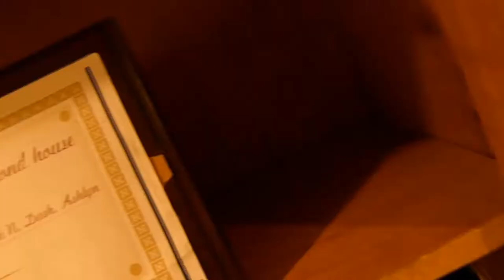pond house tour/welcome video